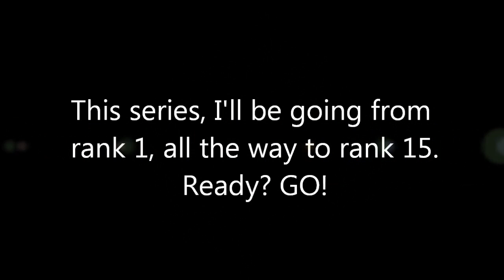Tec's Tetris! Zero To Hero - Part 1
I'm going to get to rank 15, without skipping any ranks, and I'll be recording it. Yes, I know I messed up a bit.

If you wish for me to  turn off the music, then suggest a good replacement.